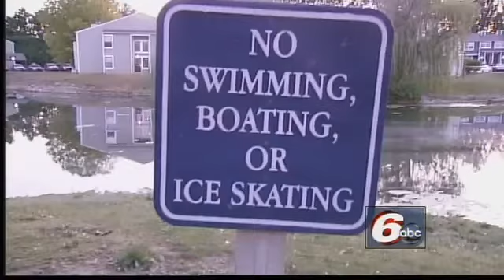8-Year-Old Girl Drowns After Falling In Pond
An 8-year-old girl drowns after falling into a pond at an apartment complex on Indianapolis' west side Saturday night.